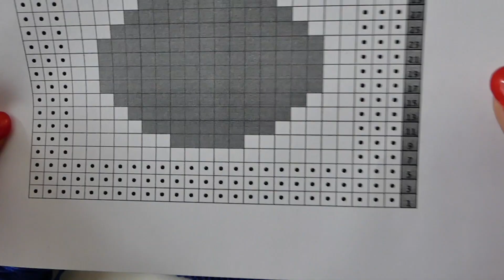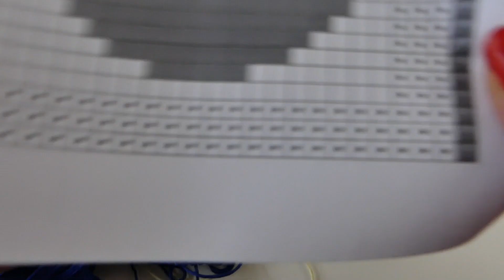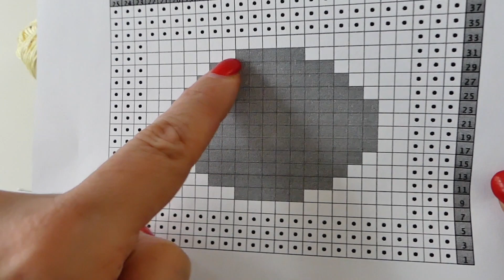Tu (Dir) was Gutes - der Smiley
Hier geht es zu Prym, sie stellen Euch das Zählmuster und die schriftliche Anleitung zur Verfügung.
Mit dem hier gezeigten Musterpatch könnt ihr wunderbar Decken, Kissen, Stolen, Schals, oder auch Tücher zusammenbauen. Wie das geht seht ihr demnächst in der CraSy World